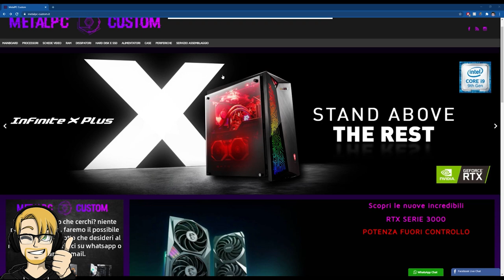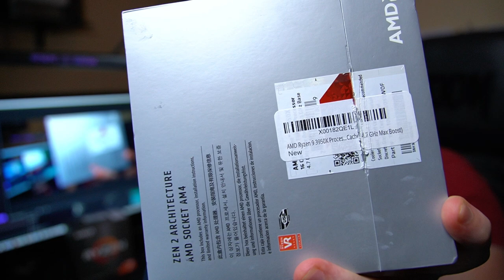Ho deciso di CAMBIARE CPU e vi mostro il perché!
Pc principale:
Ryzen 7 5800x
32 GB RAM DDR4 3600 MHz
SSD m.2 Samsung 970 EVO PLUS
2 x SSD Samsung 860 EVO
2 x SSD Samsung 860 QVO

MATERIALE VIDEO

1.671K Views - Mar 5, 2024
76% . 7.62K/10K